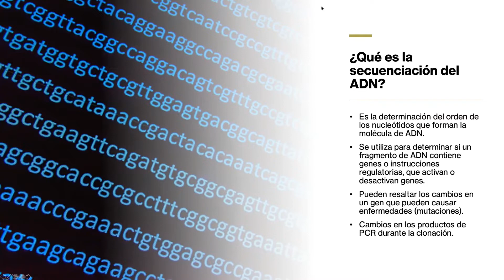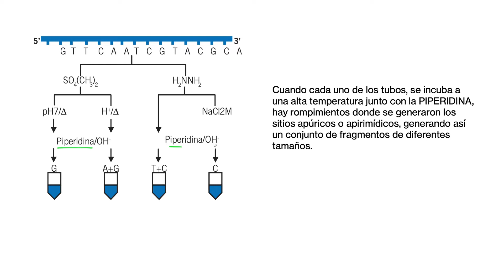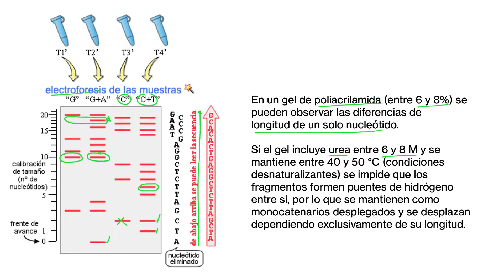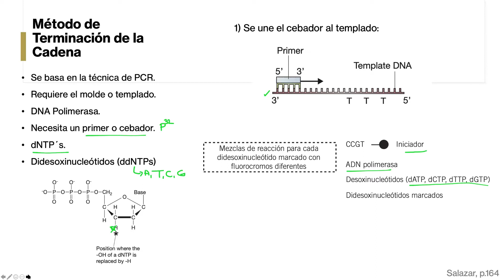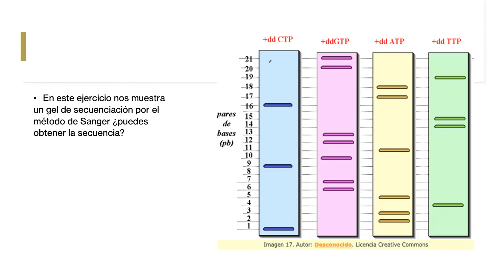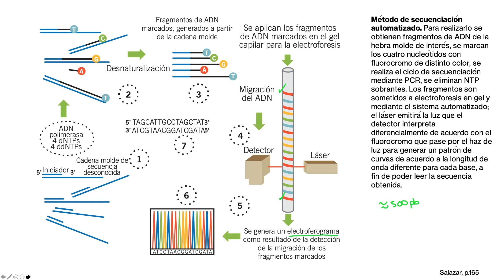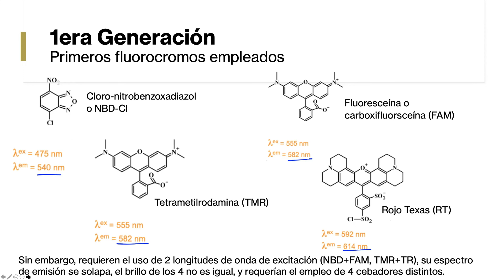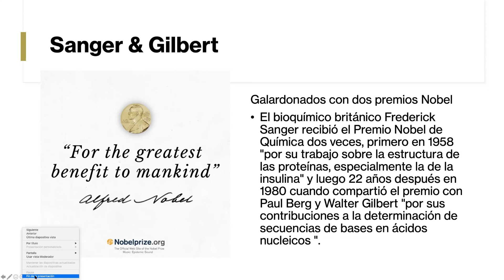SECUENCIACIÓN DEL ADN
En esta clase explico brevemente en que consiste la secuenciación de Maxam-Gilbert & Sanger, así como la secuenciación automatizada.

Este video se realizó con fines educativos, tomando en cuenta las siguientes REFERENCIAS:
Texto Ilustrado e Interactivo de Biología Molecular e Ingeniería Genética, 2da. Ed. Ángel Herraez. Cap. 16
Gene Cloning & DNA Analysis, An Introduction. 7th Ed. Brown TA. Editorial Wiley. Cap. 10.1
Biologia Molecular, Fundamentos y aplicaciones en las ciencias de la salud. Salazar-Montes et al. Editorial McGrawHill. Cap. 17